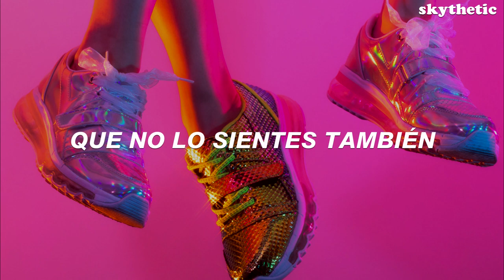Zara Larsson - FFF | Traducida al Español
🌼Letra🌼

Zara Larsson - FFF
[Verse 1]
Unusual
We got mutual friends
Is it mutual if I kiss your lips?
If I'm truthful
Then it all depends on your feelings
Crucial, how I'm leanin' in
'Cause I'm used to just divin' in
I could lose you
That's the consequence of my feelings

[Pre-Chorus]
Is there a spark for us
Or is it just purely platonic?
Is this a story arc?
'Cause if it are, it'd be iconic
I wasn't gonna ask
Afraid of asking you to dance

[Chorus]
Falling for a friend
Falling for a friend, ooh
Baby, don't pretend
That you don't feel it too

[Verse 2]
I wonder
If we cross the line, go under
Love is close the blind
Will be lovers or cut the ties
Forever

[Chorus]
Baby, don't pretend
I know you do
Oh baby, here I am

[Bridge]
I've been pacing around
Waiting it out
For just one chance